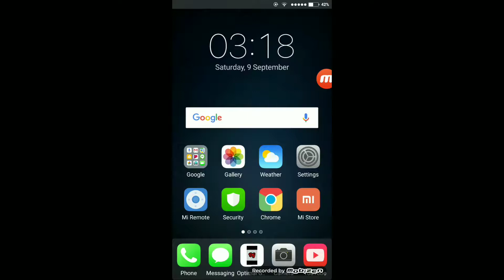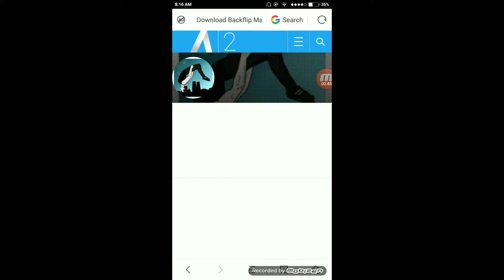(Only 5 mb) How to download backflip madness (mod + free)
Shoutouts👇
A would be appreciated 👌👌👌.